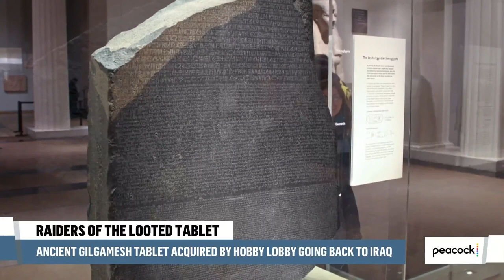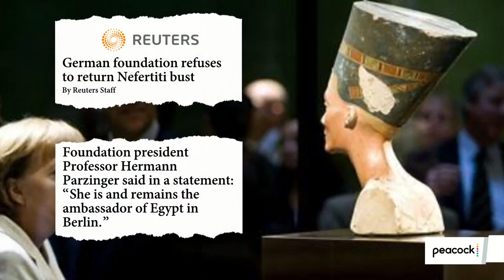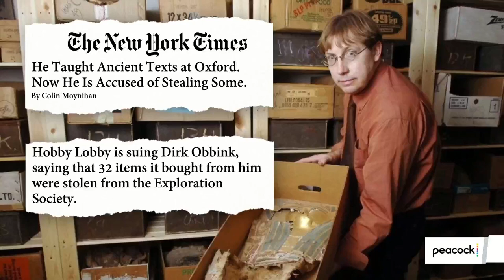Ancient Tablet In Hobby Lobby Collection Finally Returned To Iraq | Ayman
An ancient tablet was stolen from Iraq in Gulf War I and eventually bought by the Hobby Lobby for its Museum of the Bible. But now it’s back home. Archeologist Morag Kersel joins Ayman to discuss that… and the broader problem of cultural theft.

Ayman now airs on PeacockTV. Tune in at 7p ET every Friday!